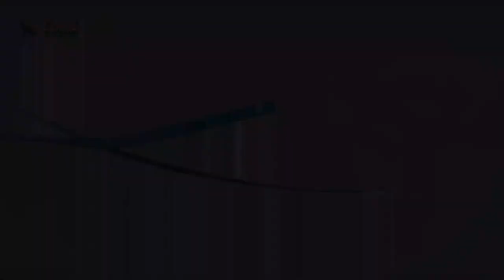528 ها صلاتي يا أهلي وأحبابي